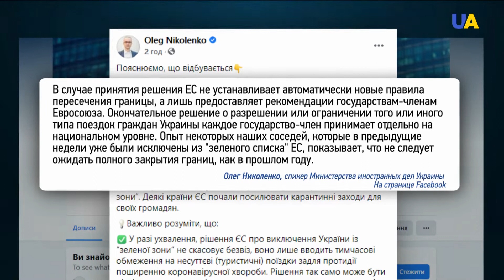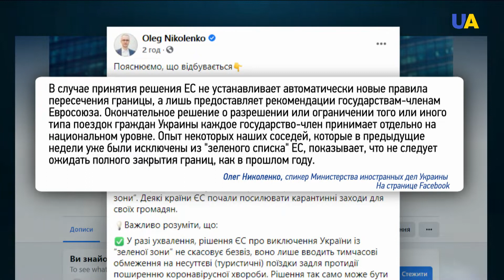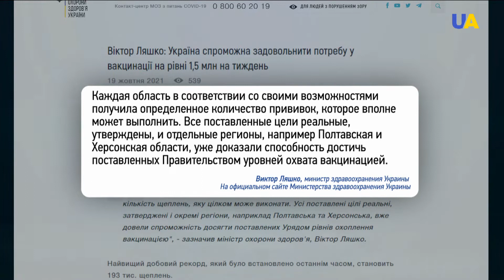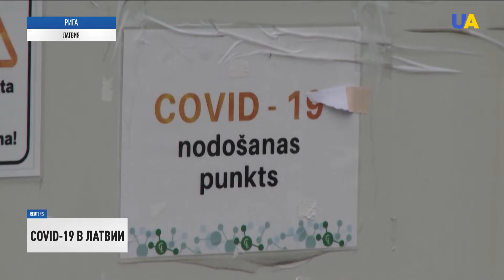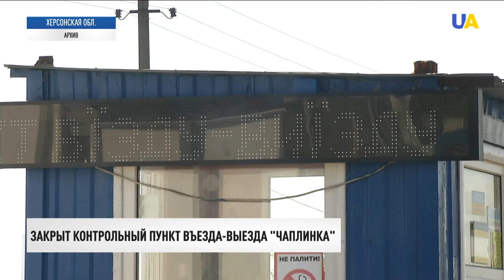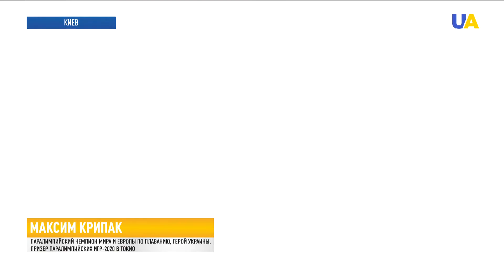Отношения Киев – Вашингтон. Главное из брифинга министров обороны | День 19.10.21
00:00 Смотрите в этом выпуске:
00:08 Безвизовый режим не отменят и тотального закрытия границ для украинских граждан с Евросоюзом не будет, – МИД Украины.
01:07 Киев в скором времени может перейти в "красную" зону карантина.
02:44 Еженедельный прирост новых случаев коронавируса в Крыму в течение октября составил 25%.
03:27 Латвия вводит жесткие ограничения из-за роста количества инфицированных COVID-19 и низкого уровня вакцинации.
04:08 Александра Корниенко назначили первым заместителем председателя Верховной Рады Украины.
05:09 Перспективы сотрудничества Украины и США обсудили министры обороны Украины и Соединенных Штатов в Киеве.
06:08 На админгранице с оккупированным Россией Крымом закрылся контрольный пункт въезда-выезда "Чаплинка".
07:12 Ситуация с водоснабжением в оккупированном Россией Крыму остается критической.
07:55 На "Площади звезд" в Киеве в честь троих паралимпийцев открывают именные звезды.